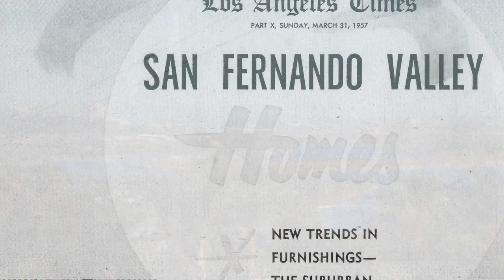[USC Architecture] William Krisel, Architect of Southern California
35 high rises and 40,000 living units later, Southern California’s architecture has been forever changed by William Krisel, alumnus of the USC School of Architecture. His mid-century modernist design blends form and function seamlessly, inspiring the way many Americans live today. Krisel’s homes were also a visual playground for our cameras, since we got to see the big picture from the sky with our drone, appreciate the little details with a tilt shift lens, and admire the interplay between shapes and light through time-lapse photography. Enjoy!